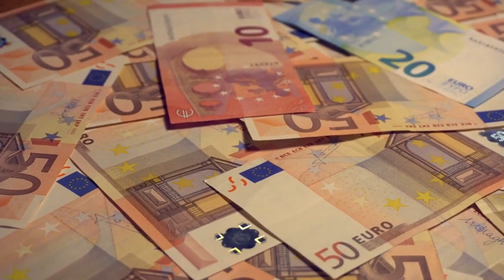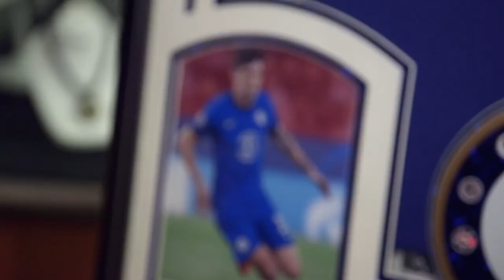10 Things You Didn't Know About Christian Pulisic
In this video we will review 10 things that you probably didn't know about Christian Pulisic.

1. Christian Pulisic grew up playing in the junior divisions of a US amateur team
2. He scored his first goal as a professional, two months after debuting
3. Christian Pulisic wore the Borussia Dortmund shirt for 5 years
4. Christian Pulisic has records that predestine a crack
5. Christian Pulisic arrived at Chelsea to replace Eden Hazard
6.  The year 2021 is the most glorious of Christian Pulisic as a footballer
7. Christian Pulisic has a valid record, which already places him in the history of the United States National Team
8. Christian Pulisic made his mark as a Concacaf player in the UEFA Champions League
9. Christian Pulisic could have arrived at Manchester United, but the Reds let the possibility pass
10. Christian Pulisic dislikes his nickname